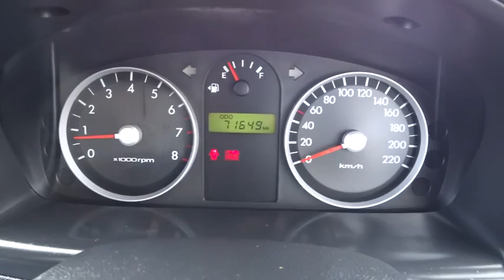2009 HYUNDAI GETZ Cairns, Townsville, Mount Isa, Port Douglas, Atherton, QLD 30931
2009 HYUNDAI GETZ